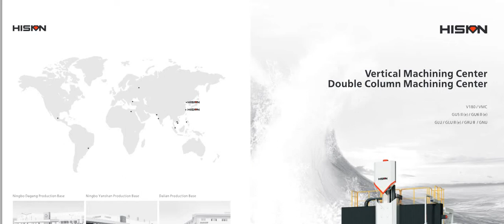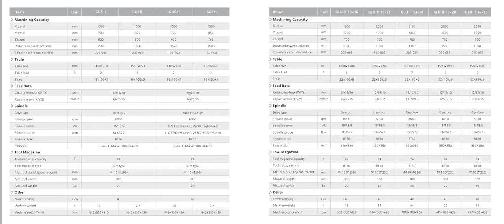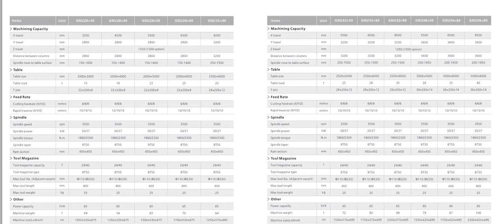HISION MACHINE MODELS (CNC Machine Tools)